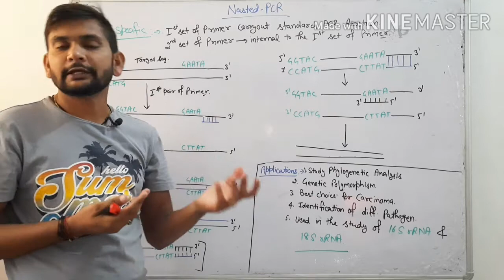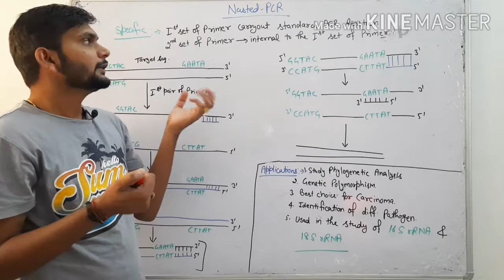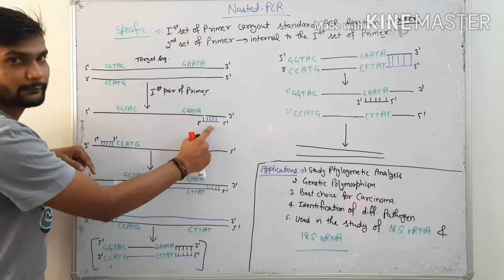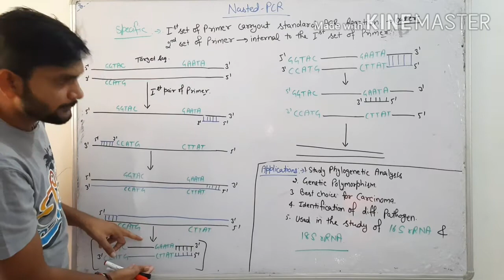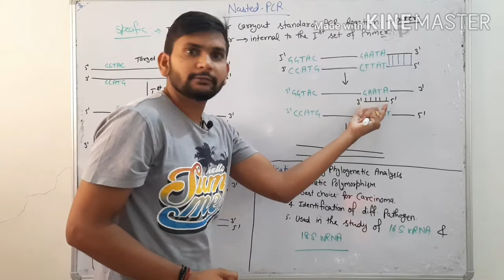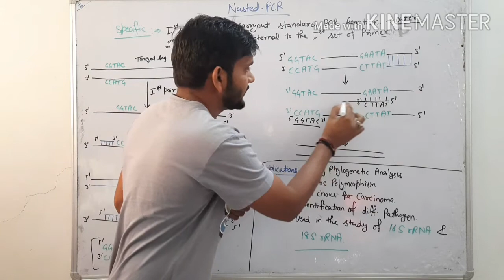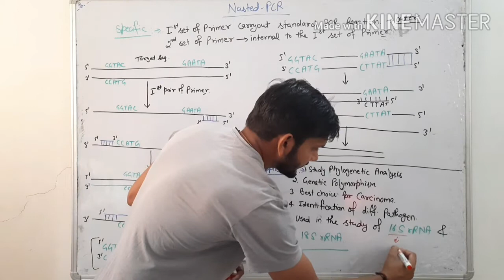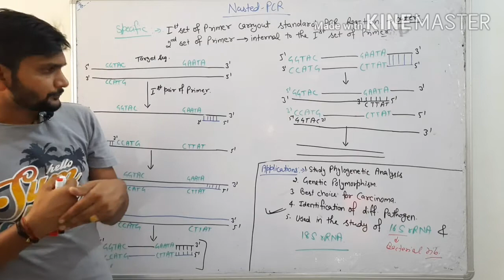Nested PCR ||CSIR NET | in Hindi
Nested polymerase chain reaction is a modification of polymerase chain reaction intended to reduce non-specific binding in products due to the amplification of unexpected primer binding sites.